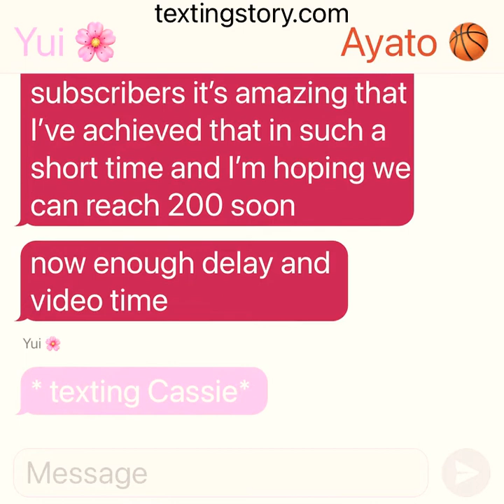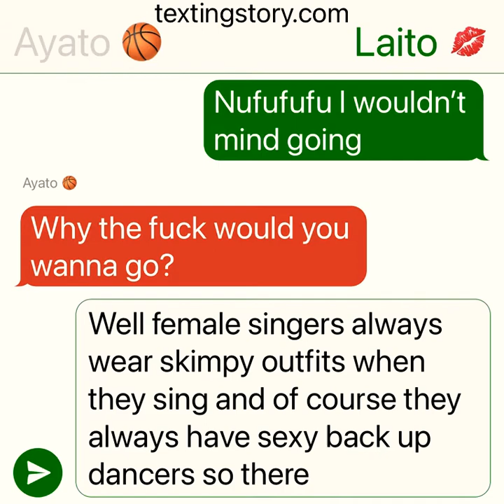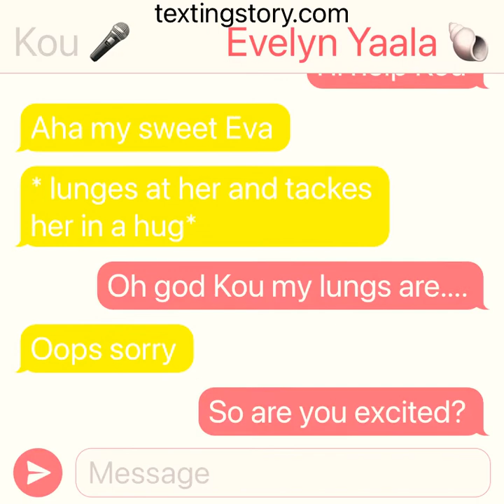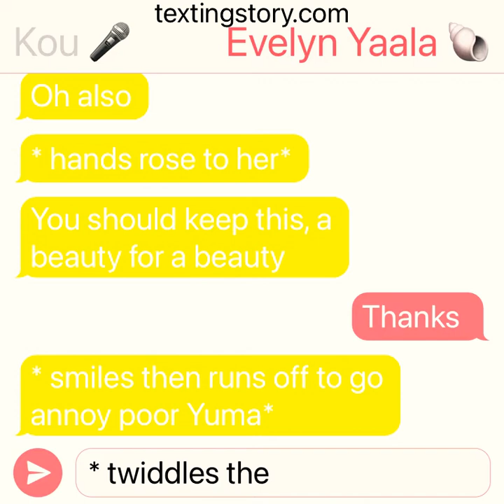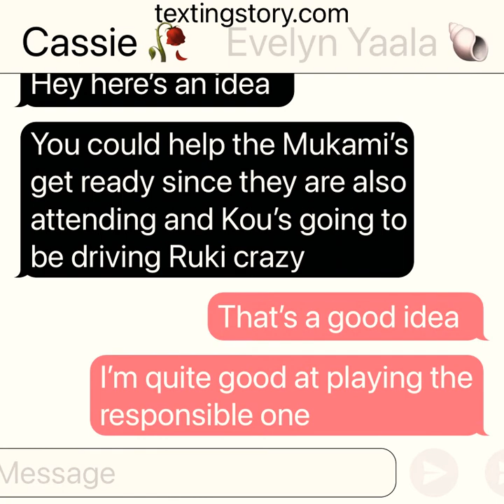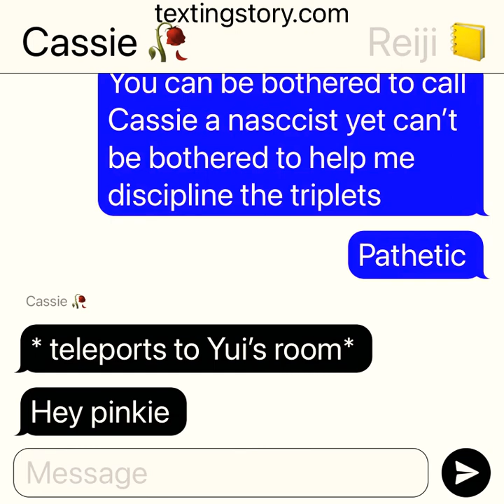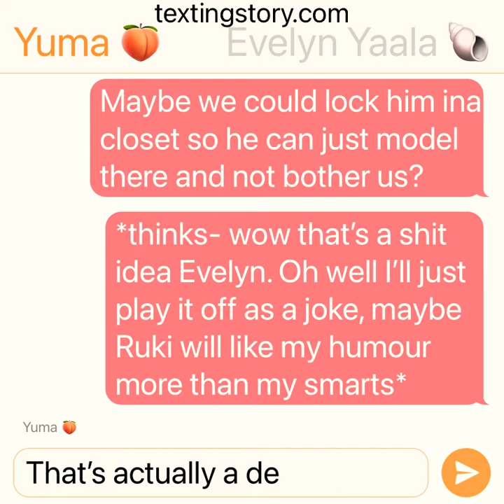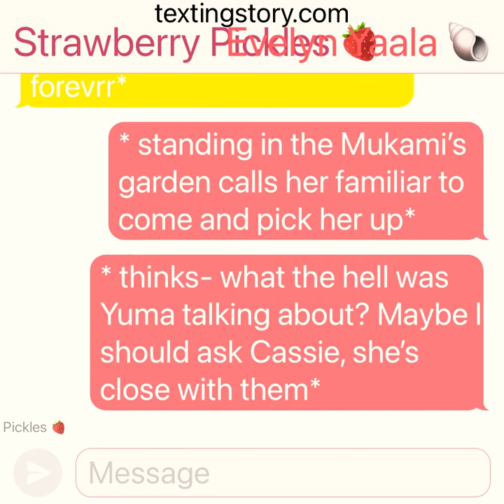DIABOLIK LOVERS- BROTHERHOOD BURDENS: S1 E5-CONCERT DRAMA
Preparations for the concert are in full swing and Evelyn is considering asking Ruki to the school Valentines Dance. But when she finds out about the shit he did to Yui when all the Eve stuff was happening she starts getting suspicious.

I take requests for Diabolik Lovers and Obey Me! So if you want to see something specific let me know!